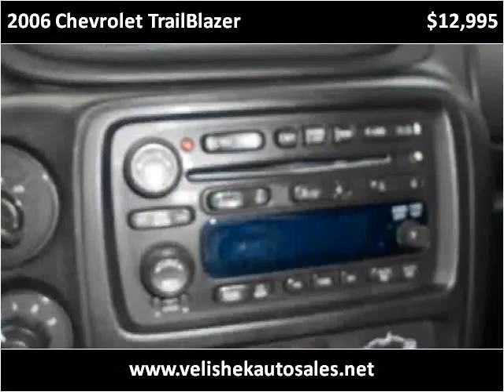2006 Chevrolet TrailBlazer Used Cars Prior Lake MN